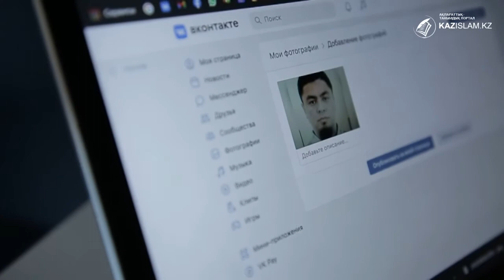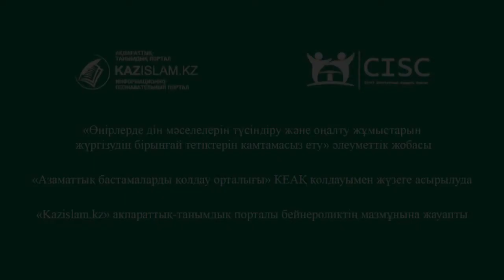Шектен шығу шиеленіс тудырады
Дінде зорлық жоқ. Ислам шариғаты бойынша адамға өзінің қалауымен, таңдауымен қай діннің жолымен жүремін десе, еркіндік берілген.
Яғни, адам баласына күшпен дінді қабылдату – дінге жат әрекет.